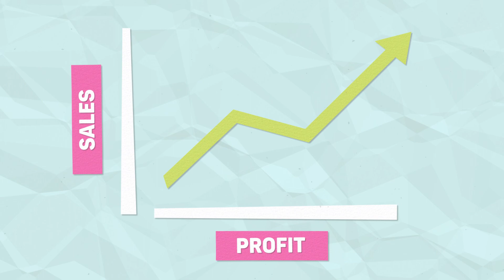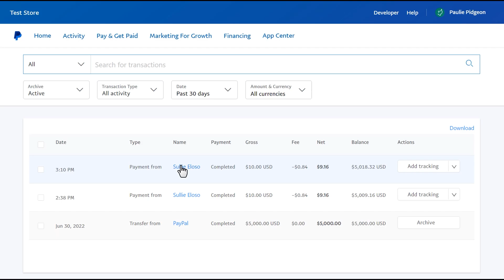Introducing the PayPal Commerce Addon by WPForms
Welcome to WPForms!

We're so excited to introduce our brand new PayPal Commerce Addon.

WPForms is the most beginner friendly WordPress contact form plugin in the market. With over 126,000,000 downloads, 5,000,000 active installs and 11,000 5-star reviews, find out why WPForms is the perfect WordPress form solution for YOU!